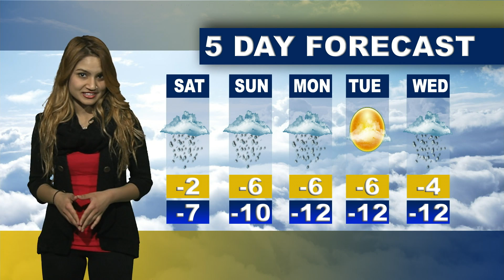Skedlive for Friday, February 6th